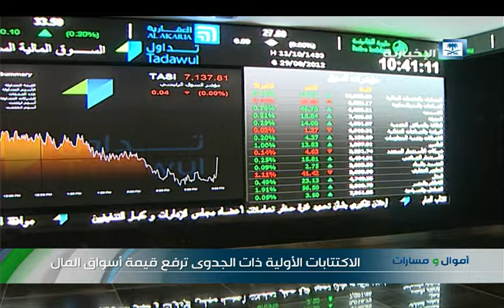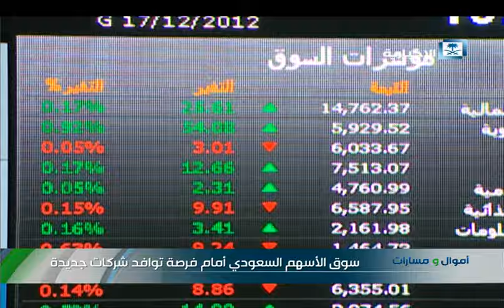الاكتتابات الأولية ذات الجدوى ترفع قيمة أسواق المال